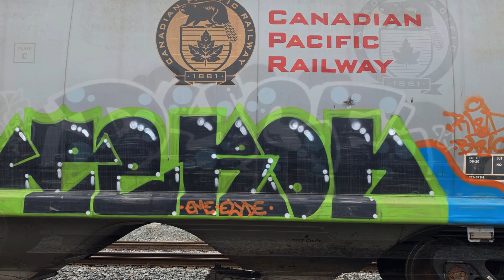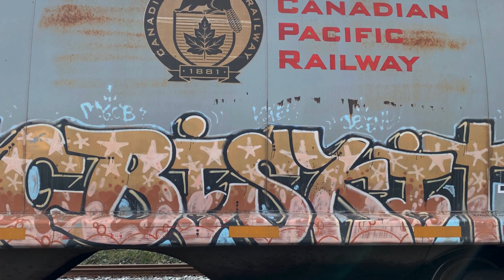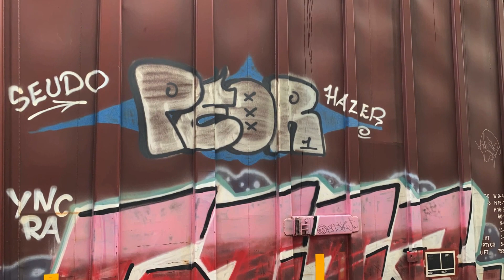Train Graffiti - Shooting Star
Mr. Paul Rodgers (Bad Company) - One of Rock's all-time Great Singers!